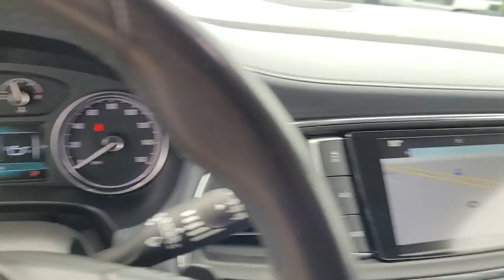2019 Buick Enclave Lancaster, Delaware, Columbus, Powell, Dublin, OH A22515A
Satin Steel Metallic Used 2019 Buick Enclave available in Lancaster, Ohio at Bob Boyd Lincoln of Columbus. Servicing the Delaware, Columbus, Powell, Dublin, OH area.

2445 Billingsley Rd.